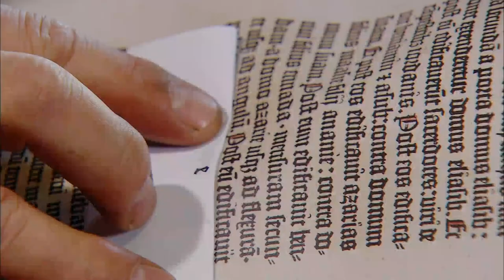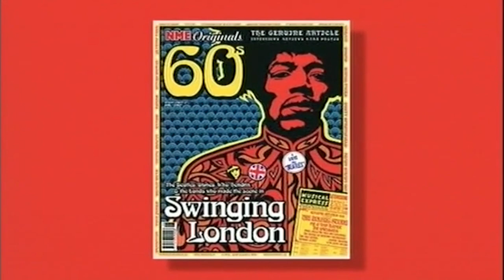The Freddie Mercury Story (Full Documentary) | Amplified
This documentary includes historical musical performances re-assessed by a panel of esteemed experts, as well as obscure footage, rare interviews and rarely seen photographs.